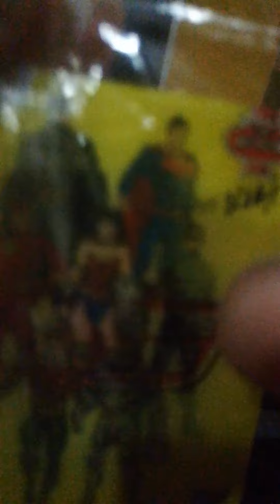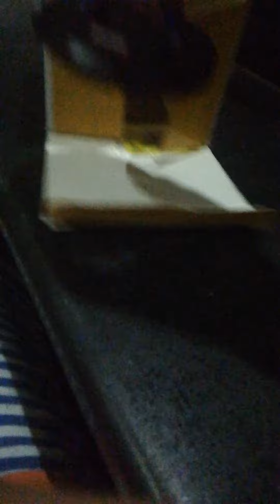unboxing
Goal:subs 100 for you edit MA vid